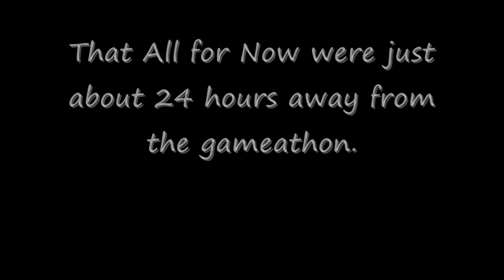Gameathon Promo 2 plus Shadow1435x Stream today only!!!